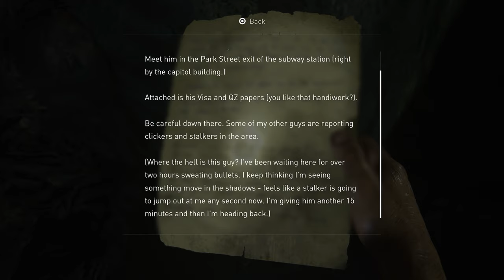THE LAST OF US PART 1 PS5 Walkthrough Gameplay Part 4 - TESS (FULL GAME)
Hi Everyone today i am playing LAST OF US PART 1

logo image --
Shogun image designed by kitstagram at VectorStock.com
PC Specs-
Processor:  I9 12900K
MotherBoard: MSI MPG Z690 CARBON WIFI
GPU: ASUS TUF Gaming RTX 3090 OC
RAM: GSKILL TRIDENT Z 5600 64 GB
Cooling: Liquid Cooling NZXT Kraken Z73 280mm
Monitor: LG ULTRA GEAR 27GN950 '27'inch 4k 144hz
Storage : SAMSUNG 980 PRO 2*4 8TB GEN 4
Storage 2 :WESTERN DIGITAL SN850 GEN 4 NVME 2TB
SMPS: 1200 W ROG THOR SMPS
Keyboard: Razer Huntsman Elite Opto-Mechanical Gaming Keyboard
Mouse: Razer Basilisk V3 Wired
Cabinet: C.M HAF 500 WHITE ARGB
Gaming Chair: Razer ISKUR
Gaming Headphones: Razer BlackShark V2 Pro
Microphone : HyperX Quadcast S-RGB